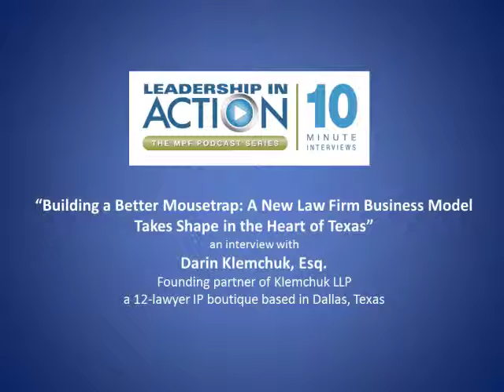Building a Better Mousetrap: A New Law Firm Business Model Takes Shape in the Heart of Texas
A 15-minute interview with Darin Klemchuk, Esq. founding partner of Klemchuk LLP, a 12-lawyer IP boutique based in Dallas, Texas.

Darin attended The MPF Leadership Academy last fall and, as we got to know him, we learned that he is a true innovator on the business of law. Last year he decided it was time to restructure his firm to move from a “barber shop model” (I call it a hotel for lawyers.) to a more collaborative, team-based model. To get there, his firm has employed personality assessment tools, created a “partnership grid,” developed clear definitions of what it means to be a partner and established partnership rules of the road. And it seems to working quite well. He’s kind enough to share his thoughts and concepts in this month’s podcast.